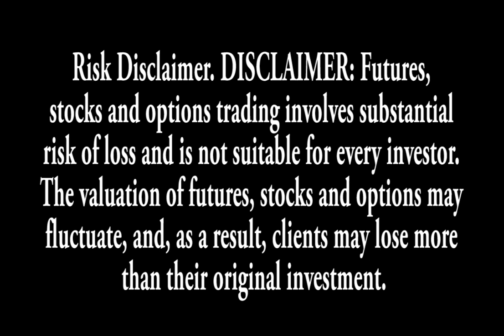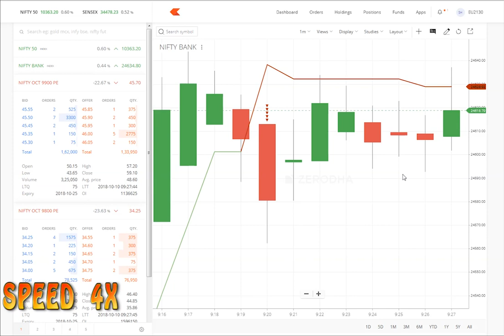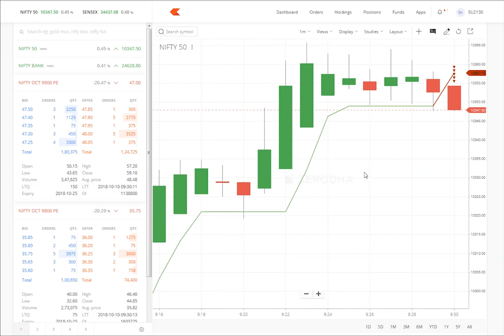nifty intraday sureshot profit strategy